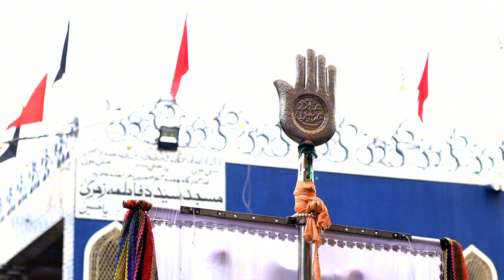Hala Azadari 10 Muharram Julos Peer Manzoor Imam Bharga Dad Te Matam Recorder Naresh Hala Sindh 2024